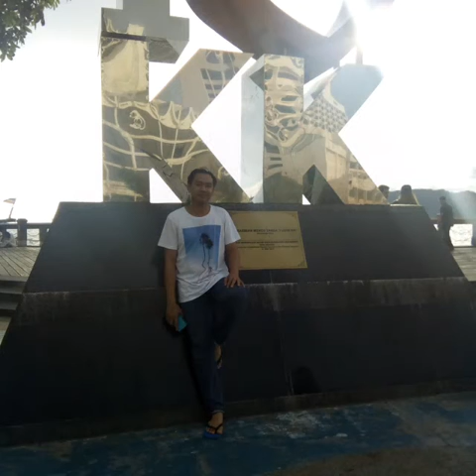Pengerindu tua sulu